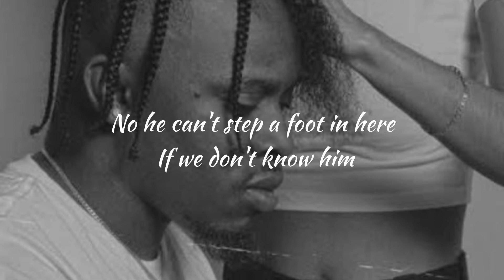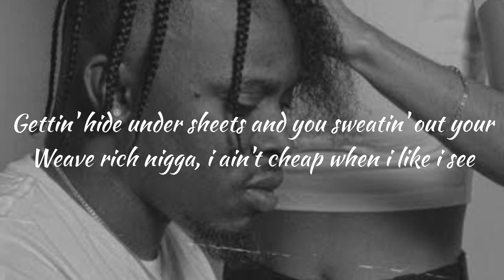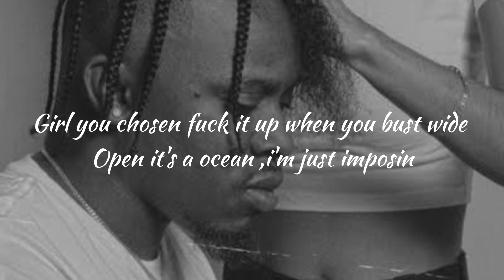Chosen-Blxst & Tyga feat. Ty Dolla Sign(lirik)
instagram:Saya menggunakan Instagram sebagai @thely.ric. Instal aplikasinya untuk mengikuti foto dan video saya.